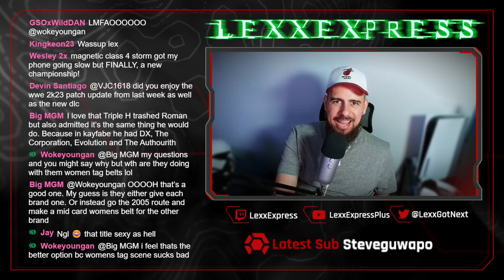Triple H surprises WWE RAW revealing NEW world title!! My Thoughts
PSN: LexxExpress
Xbox: Lexx Express